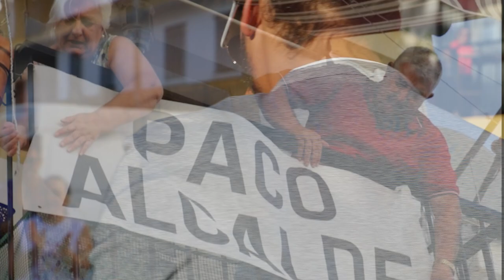Juan el Negro - (Cambio y esperanza) a Paco Cañestro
Este video se lo queremos dedicar a nuestro amigo Paco para darle todo nuestro apoyo y desearle la mayor suerte, los barrios y la gente de Ronda te necesitan PACO ALCALDE.